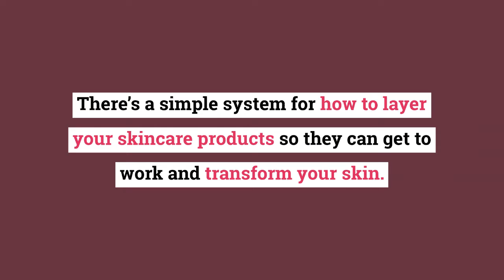How To Layer Your Skincare Like a Pro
Staring at all those skin care products and wondering how you're supposed to use them? First order of business: apply them in the right order. Otherwise, you might just be dumping your hard-earned money down the drain.

Get a lot more info and product recs in the original blog post that inspired this video